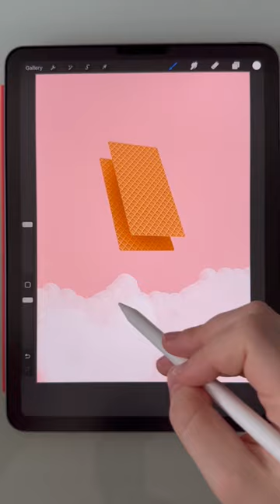Ice Cream Art | Easy Procreate Idea | Procreate Tutorial | Waffle Brush Texture